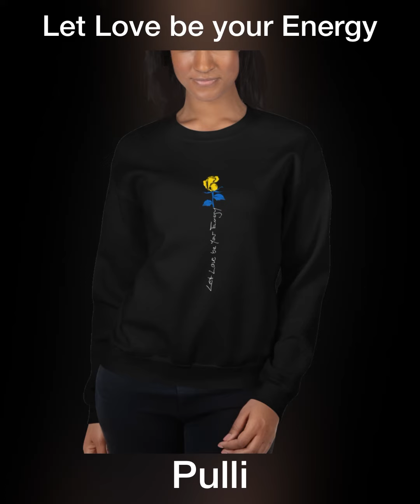The Dark Tenor - UNICEF Ukraine Kinder Spenden Aktion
Wir helfen gemeinsam mit der @UNICEF  !

Der komplette Gewinn an diesen Produkten wird an die UNICEF - Ukraine Nothilfe für Kinder gespendet! Du kannst die UNICEF Aktion für auch direkt auf deren Homepage unterstützen. Die Rose auf diesem Produkt ist in die Landesfahnen Farbe der Ukraine getaucht und mit der Handschrift von Billy "Let Love be your Energy" ergänzt.

Die UNICEF Aktion:
Die Situation in der Ukraine hat sich dramatisch zugespitzt. Wir von UNICEF sind sehr besorgt über die Lage der Mädchen und Jungen. Das Leben und Wohlergehen der 7,5 Millionen Kinder im Land ist in Gefahr.

Die Kinder und Familien brauchen jetzt in der aktuellen Krise unsere Hilfe mehr denn je. UNICEF verstärkt jetzt seinen Einsatz für Kinder. Wir rufen dringend dazu auf, die Kinder zu schützen und sicherzustellen, dass humanitäre Hilfe Kinder in Not sicher und schnell erreichen kann.